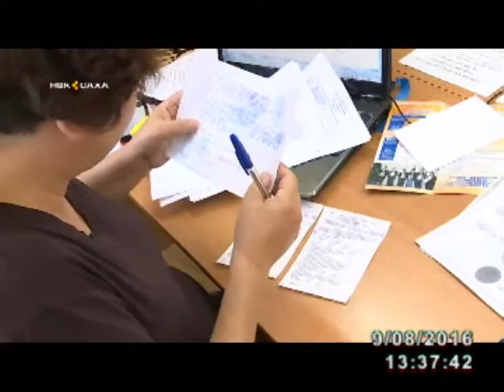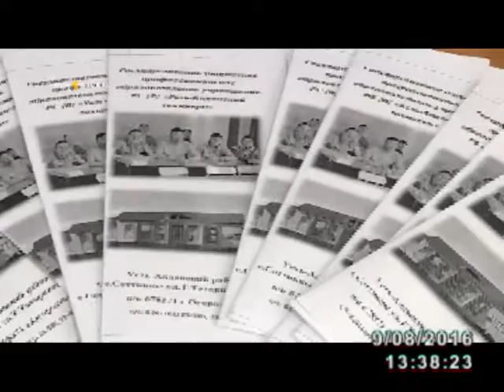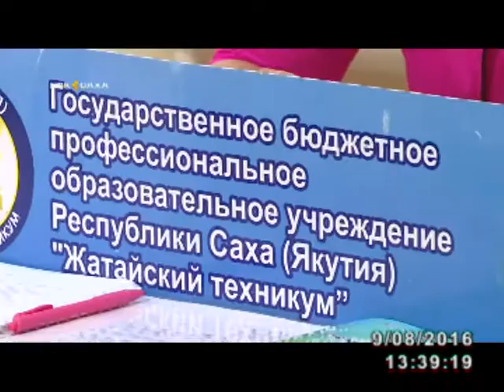Орто анал үөрэхтэргэ ордубут миэстэлэргэ сайаапкалары ахсынньы 1 күнүгэр диэри биэриэххэ сөп